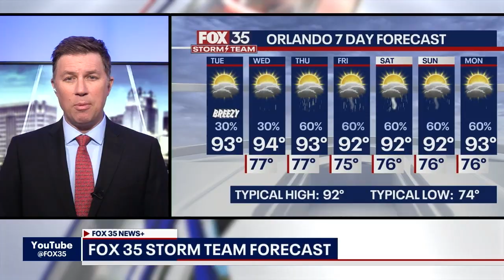Hurricane Erin 11AM update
Tropical Storm Watches and Warnings have been issued for parts of North Carolina's coast, Turks and Caicos, and the Bahamas as Hurricane Erin spins in the Atlantic Ocea. As of 11AM, Hurricane Erin was about 650 miles southwest of Bermuda and 690 miles southeast of Cape Hatteras, North Carolina.